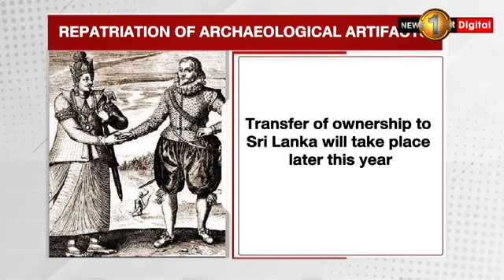Netherlands to return six objects of cultural significance to Sri Lanka